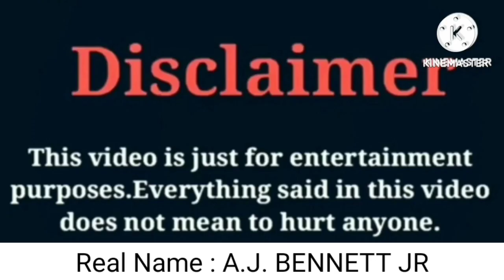Maya Le Clark VS AJ Bennett Jr (Family Flaws and All) | Lifestyle | Comparison | Interesting Facts